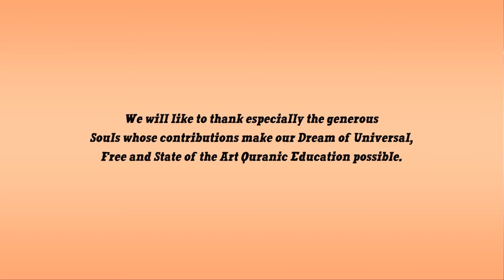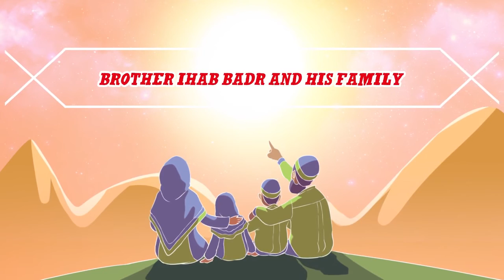The Greatness of The Quran